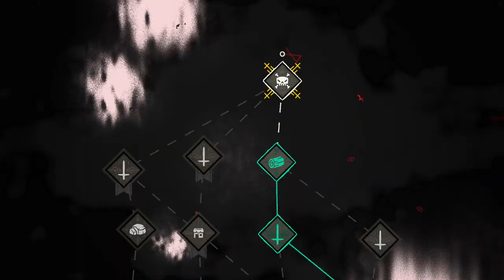Cult of the Lamb - [Part 4 - Gameplay No Commentary]